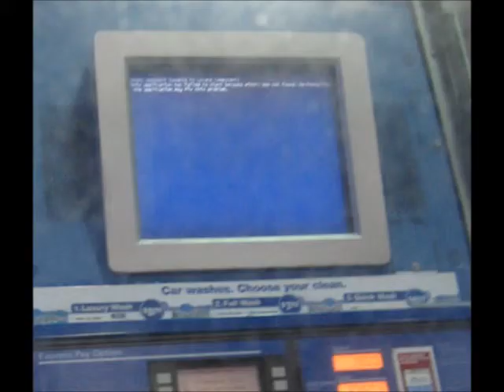103 Blue Screens Of Death in 20 seconds AWSOME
I found all theese pictures on google images!